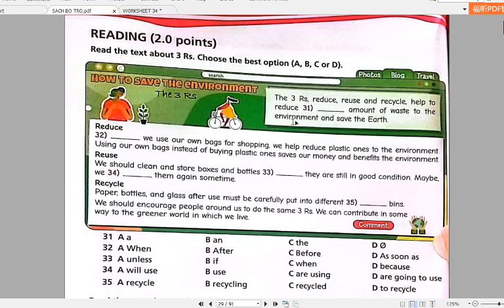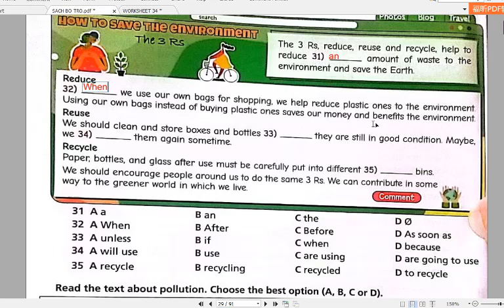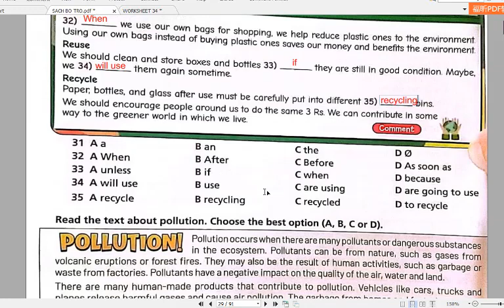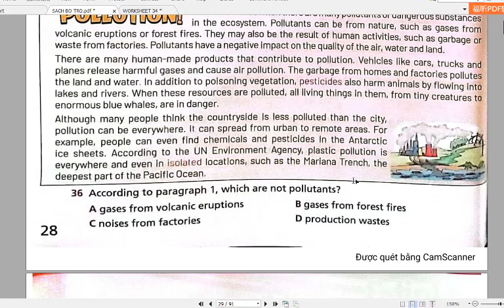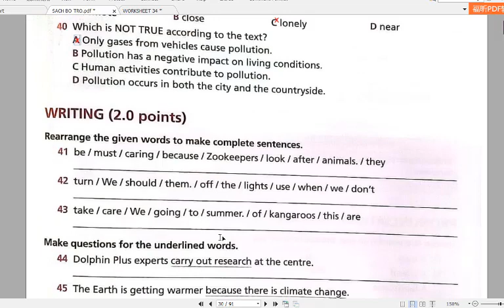Tiếng Anh 8 Right On (Unit 3 Test 1) Phần 3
HƯỚNG DẪN CÁCH TÌM VIDEO THEO TỪNG KHỐI LỚP:
Lớp 6
Lớp 7
Lớp 8
Lớp 9